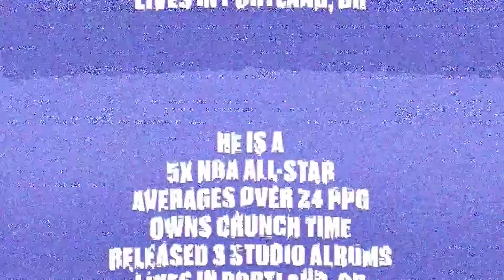NBA 2K21 - Official Damian Lillard Cover Trailer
Check out the trailer for the reveal of the NBA 2K21 cover athlete for Current Gen, Damian Lillard.